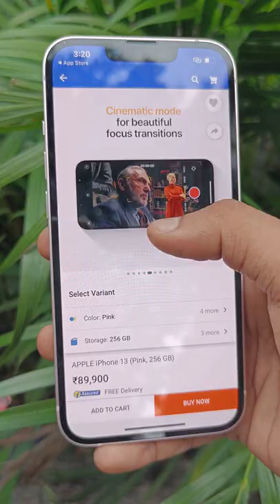Iphone 13 Starlight Pink